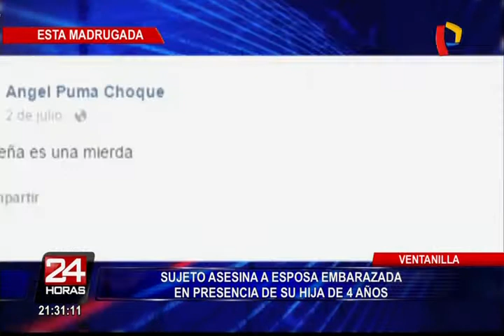Ventanilla: sujeto asesina a esposa y hiere a menor hija (2/2)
La víctima habría terminado la relación y botado de la casa a Choque Puma, quien no soportó esta decisión y la atacó con un cuchillo.